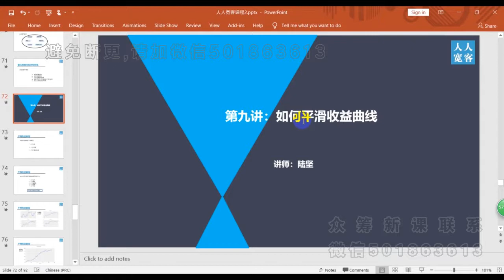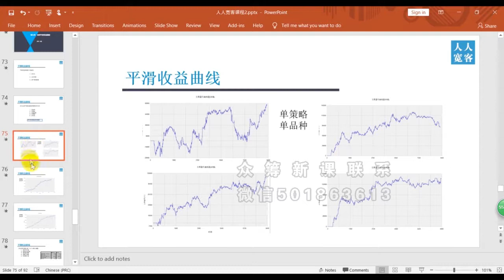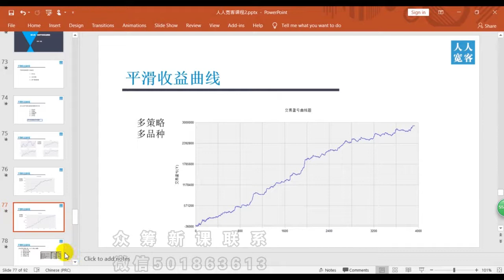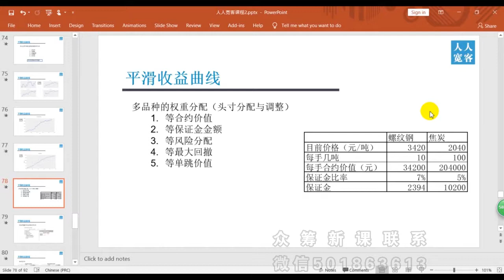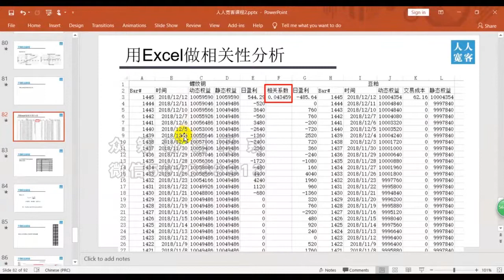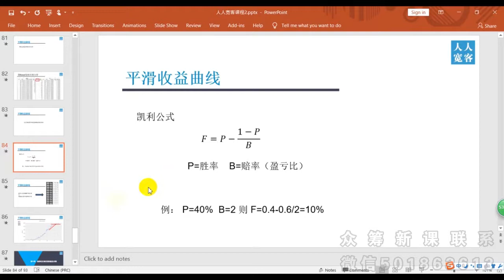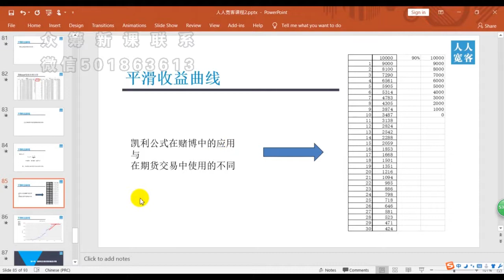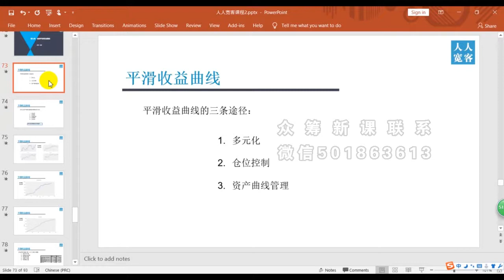策略源码-量化交易魔鬼训练营-第09讲：如何平滑收益曲线